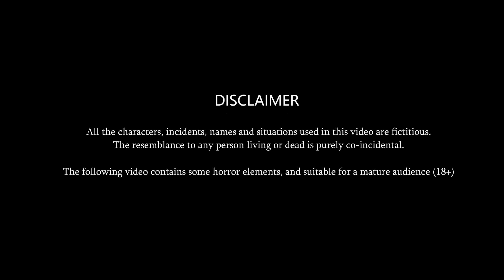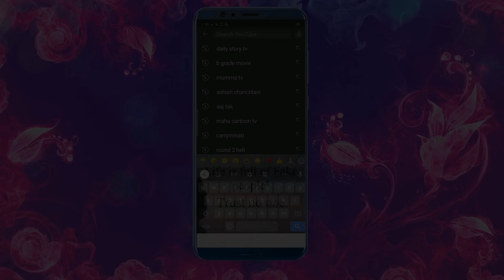Hindi Story जीजा साली का गोलमाल: Saas Bahu Moral Stories in Hindi | Hindi Kahaniya | Daily Story TV